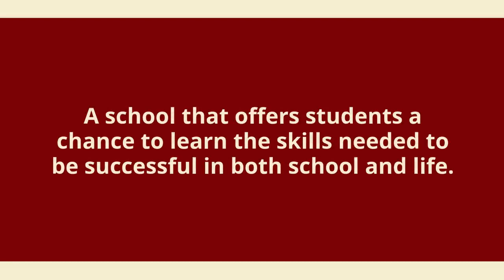Able Academics revised 1 22 20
Able Academics is a private ABA school for children that have been diagnosed on Autism Spectrum.